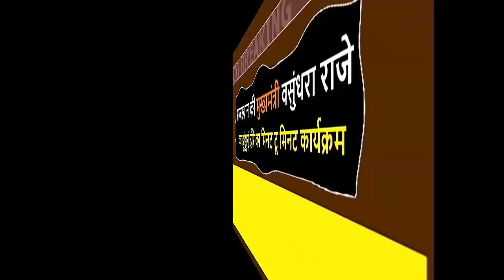के झुंझुनूं दौरे से जुड़ी बड़ी खबर|23 September 2018| jhunjhunutimes